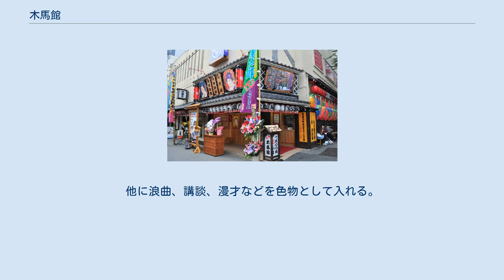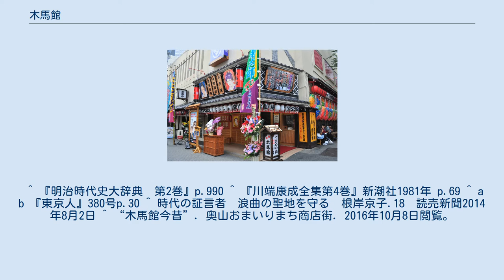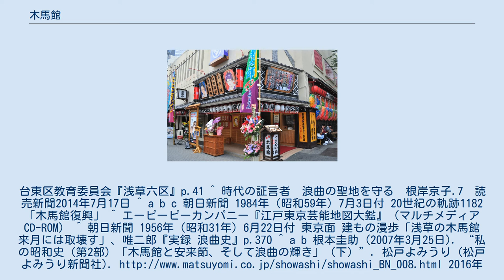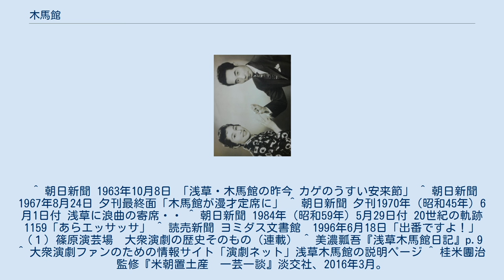木馬館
東京都の博物館_(廃止)
木馬館（もくばかん）は、東京市台東区浅草に存在する大衆演劇の劇場である。
木馬館の1階部分が後に「木馬亭」と呼ばれ、浪曲の定席となる。
 1907年（明治40年）、昆虫学者名和靖は日露戦争の勝利記念に昆虫館を建設したいと考え、東京市に「昆虫知識普及館」を設立、浅草寺脇の土地を貸与される（浅草公園第4区）。
こうして、4月21日に「通俗教育昆虫館（つうぞくきょういくこんちゅうかん）」の名で開館した。
 川端康成の筆になる『浅草紅団』の中にも「花屋敷と昆蟲館――この二つの小屋が、浅草の家庭的な遊び場として、諸君に知れ渡つてゐるのは、もちろん虎夫婦の寝相のためではない。メリイ・ゴオ・ラウンドの木馬があるからだ」という一節から、施設内での出来事が描かれた。
 開館当初こそ人気があったもののすぐに経営は行き詰まり、1918年（大正7年）、根岸吉之助率いる根岸興行部に経営が移った。
 出雲出身の春子、八千代、清子らの大和家三姉妹等が専属として所属。
他に浪曲、講談、漫才などを色物として入れる。
 木馬館で漫才を上演したことがある大空ヒット（写真右）と三空ますみ 木馬設置時代を偲べるものとして、現在は1F入口脇に木馬（レプリカ）のモニュメントがある。
 ^ 『明治時代史大辞典　第2巻』p.990 ^ 『川端康成全集第4巻』新潮社1981年 p.69 ^ a b 『東京人』380号p.30 ^ 時代の証言者　浪曲の聖地を守る　根岸京子.18　読売新聞2014年8月2日 ^ “木馬館今昔”. 奥山おまいりまち商店街. 2016年10月8日閲覧。
 ^ にっぽん芸能史p.155 ^ 根岸吉之助本人談。
台東区教育委員会『浅草六区』p.41 ^ 時代の証言者　浪曲の聖地を守る　根岸京子.7　読売新聞2014年7月17日 ^ a b c 朝日新聞 1984年（昭和59年）7月3日付 20世紀の軌跡1182「木馬館復興」 ^ エーピーピーカンパニー『江戸東京芸能地図大鑑』（マルチメディアCD-ROM） ^ 朝日新聞 1956年（昭和31年）6月22日付 東京面 建もの漫歩「浅草の木馬館 来月には取壊す」、唯二郎『実録 浪曲史』p.370 ^ a b 根本圭助 (2007年3月25日). “私の昭和史（第2部）「木馬館と安来節、そして浪曲の輝き」（下）”. 松戸よみうり (松戸よみうり新聞社). 2016年10月8日閲覧。
 ^ 朝日新聞 1963年10月8日 「浅草・木馬館の昨今 カゲのうすい安来節」 ^ 朝日新聞 1967年8月24日 夕刊最終面「木馬館が漫才定席に」 ^ 朝日新聞 夕刊1970年（昭和45年）6月1日付 浅草に浪曲の寄席・・ ^ 朝日新聞 1984年（昭和59年）5月29日付 20世紀の軌跡1159「あらエッサッサ」 ^ 読売新聞 ヨミダス文書館　1996年6月18日「出番ですよ！」（１）篠原演芸場　大衆演劇の歴史そのもの（連載） ^ 美濃瓢吾『浅草木馬館日記』p.9 ^ 大衆演劇ファンのための情報サイト「演劇ネット」浅草木馬館の説明ページ ^ 桂米團治監修『米朝置土産　一芸一談』淡交社、2016年3月。
p.177